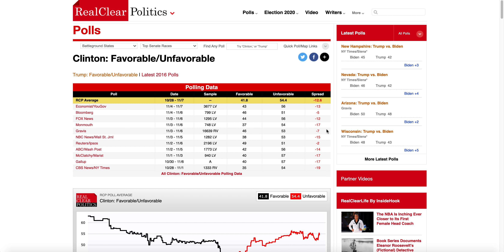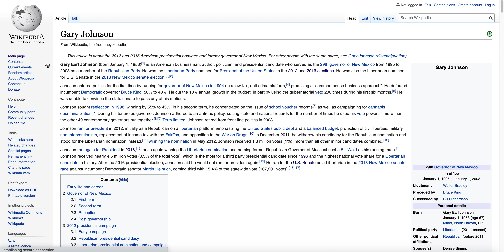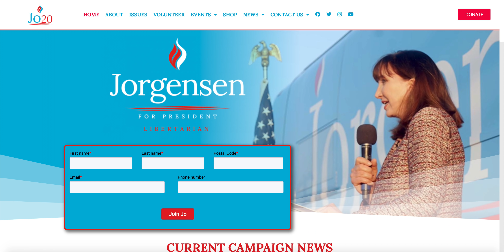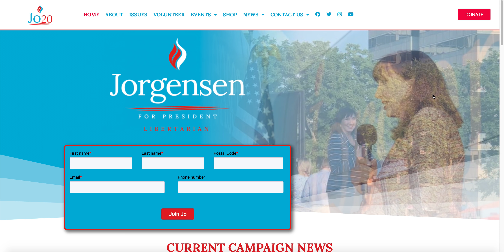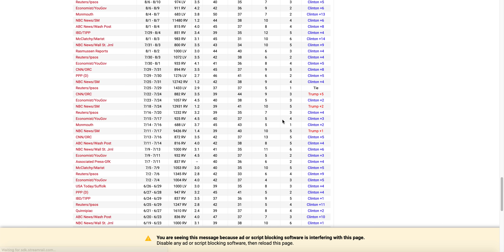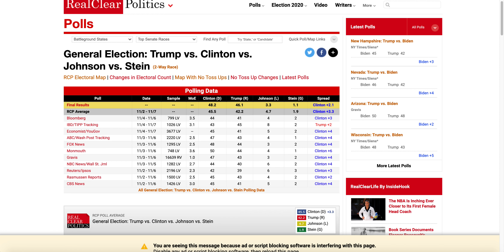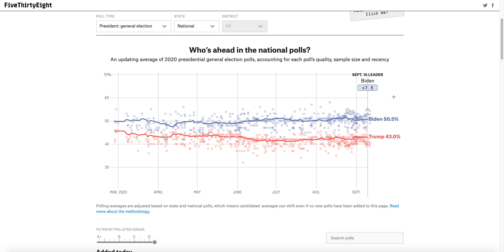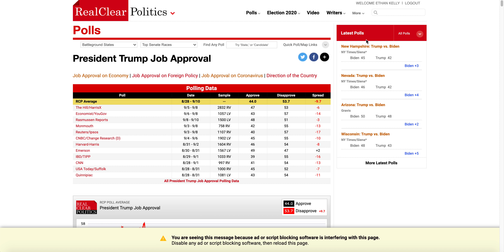Third Parties Are in BIG Trouble in the 2020 Election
● Deven Shah
● John Putnam
● Cdalex1996 E.
● T. Brookeshire Harris
● Albert Candelaria
● Andrew McKinlay
● Stephen Varnum
● Bartleby Scrivener
● millwx
● Jeffrey Bono
● Ryan Kelley
● Tom Morrison
● Sam Dirscroll
● Ace Campillo
● Dante
● Davide Siani
● Gerin Jera
● Richie Rider
● Travis W.